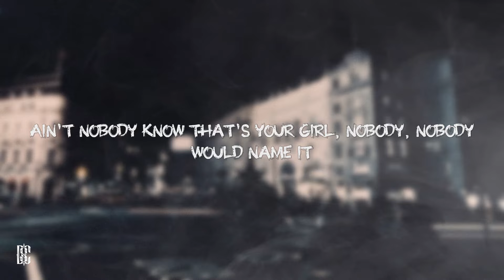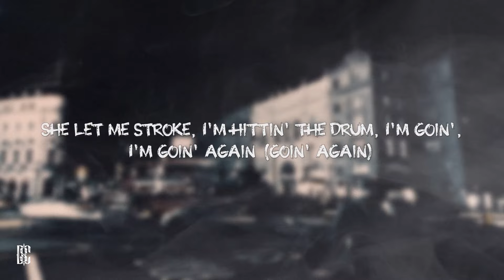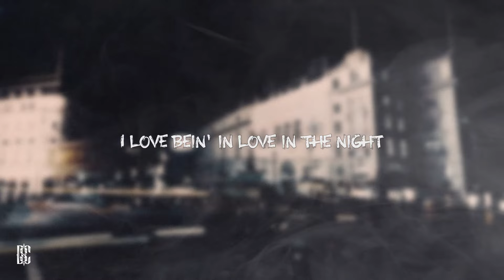Don Toliver - 5 To 10 | Lyrics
[Chorus]
I go five to ten, gon' and lock me in
Ride me like a motherfuckin' Harley
How you mean? I'm the highest kid

[Verse 1]
I'm rockin' the cage
Oh yes, I'm big paid and I feel like an ape, and I'm rockin' the stage
Got too much trauma and too many problems, I'm 'bout to get faded
Ain't nobody know that's your girl, nobody, nobody would name it
I went and sipped out the Fanta today to break all the pain, and
(Where are you, my love? Where are you, my love?)
(Where arе you, my love? Where arе you, my love?)

[Verse 2]
She rollin' like a rollercoaster, damn, lil' shawty rollin'
I know this shit won't get too far, but I wanna control it
I went to go to drive the car, I whip it like it's stolen
Like it's stolen (Where we goin' tonight?)
She finna throw the Rick Owen on, it's time to meet your friend
She let me stroke, I'm hittin' the drum, I'm goin', I'm goin' again
My body on bottom, my body on top, ain't nobody finna come stop it
She ridin' that dick like a Harley, she squeeze, I got baby rubbin'

[Bridge]
I come down off the beans
She's on top, lean on me
Call my name, boy, I'm geeked
I'm here, throwed off the seams
Yes, I'm here, come here

[Verse 3]
Hitting that bag like Tyson
Throw it in the car, don't hide it
Get the chance and I might bite it, yeah
Guess I'm where I'm supposed to be
She never say no to me
She bumped me a hundred Gs
I love bein' in love in the night

[Outro]
Ayy, man, I'm proud of you, man
You one of the coldest followers of madness
Your mama, your dad, they raised you right, baby
You do what you do, I'm proud of you, man
I'm gon' tell you, I love you, keep continuin' doin' what you doin'
And you gon' be the baddest someone motherfuckin' made ever
I love you, peace, baby, I love you, man